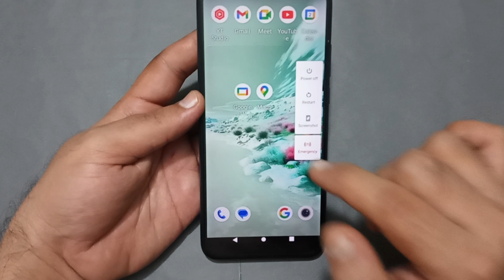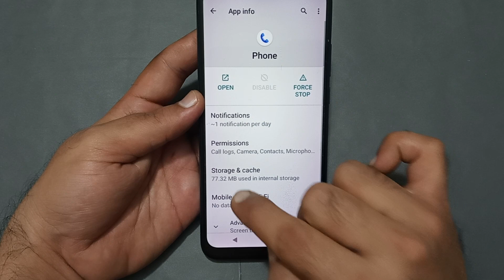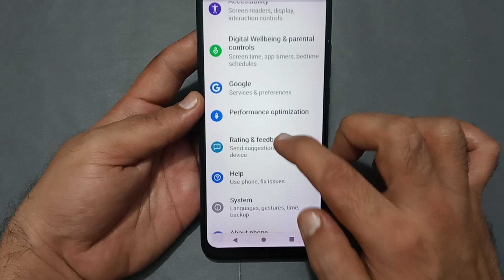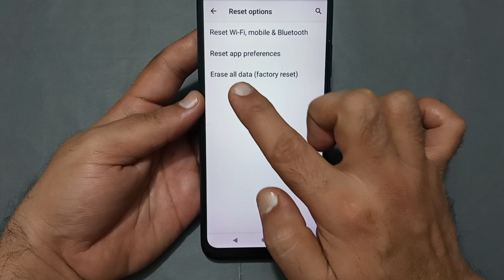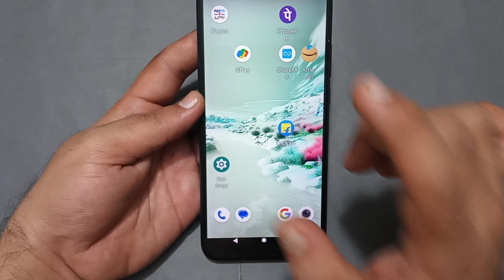call karne per display off Ho jaati hai Moto edge 40 Neo, Moto edge 40 Neo call screen off problem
60-Inch Tripod with Bag

7 Socket 6A Extension Board